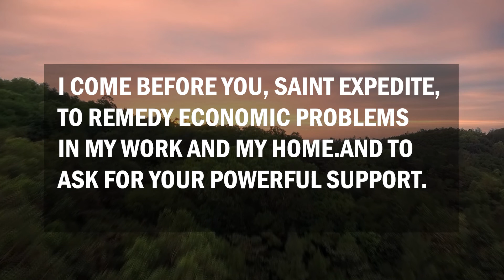st expedite prayer for money | financial miracle prayer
Please note, none of these prayers were created by me, nor do I own rights to them. These are simply the most popular prayers currently used.
Thousands upon thousands of people used them every
 single day across the planet.